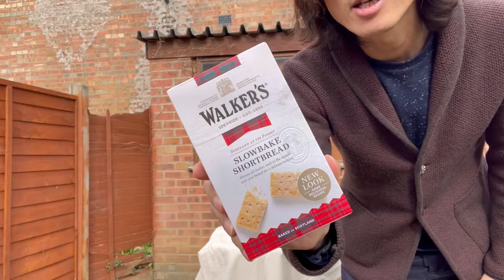【UK Vlog】British tea time〜アールグレイとショートブレッド〜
お茶しませんか？
旅の味、コロナ禍の旅などいろいろ話しながら…

近日スタート！
クレイジーニュースによるオンライントラベル
最新の各国の様子をシェア！！